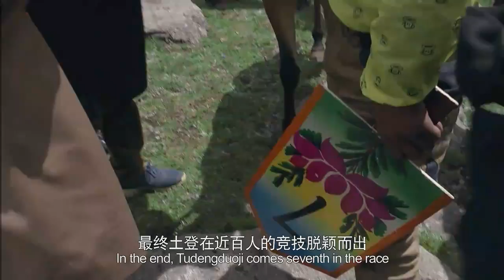Horse Racing in Tibet 藏区赛马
In the Kham Tibetan areas, people gather in their sacred mountain annually for a horse racing meeting to pray for a good weather. The youngest racer is only 13 years old.

This short video is from the 4th episode of the documentary series "Back to the Village 美丽乡村", and you may enjoy the whole episode